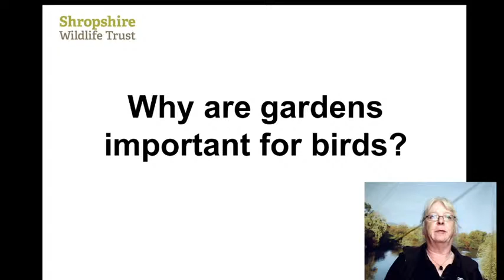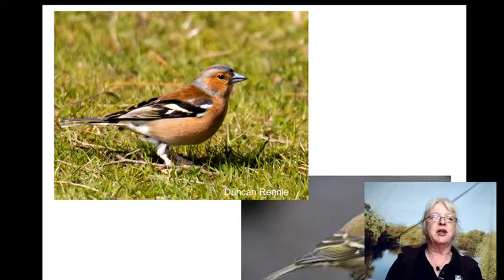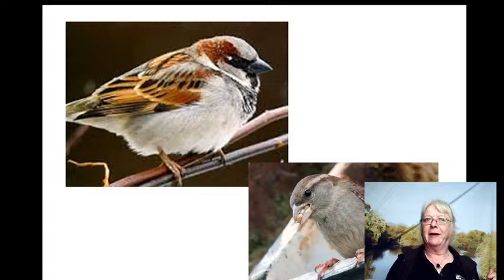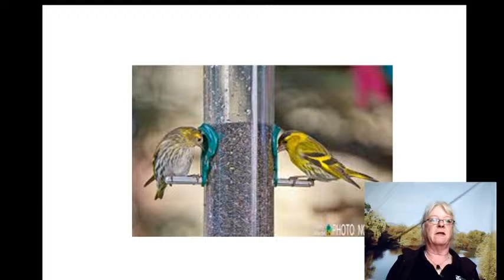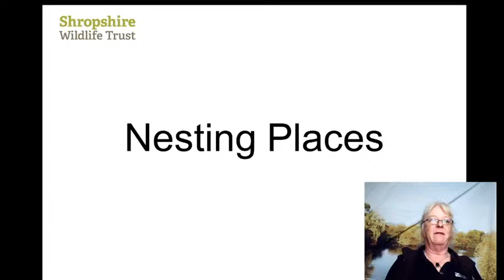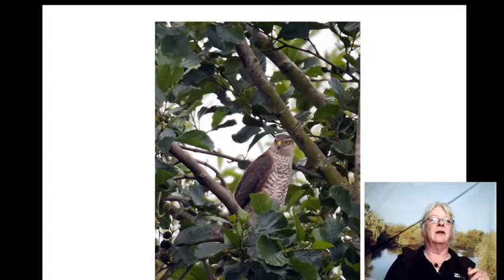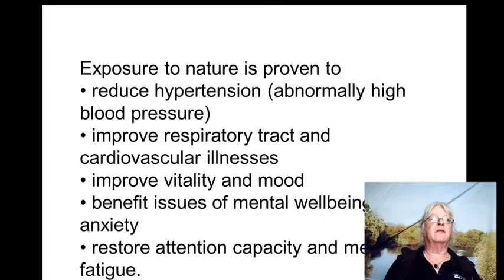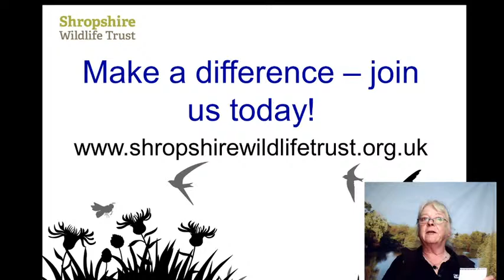Garden birds talk by Dr Cath Price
Join the Dr Cath Price as she discusses garden birds in this week's live stream.